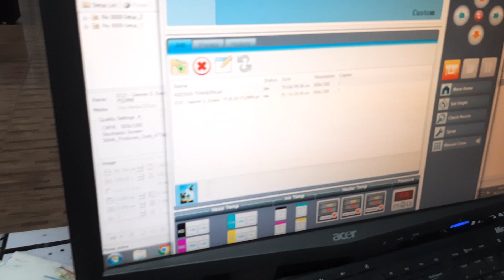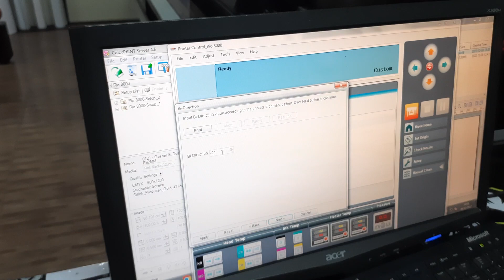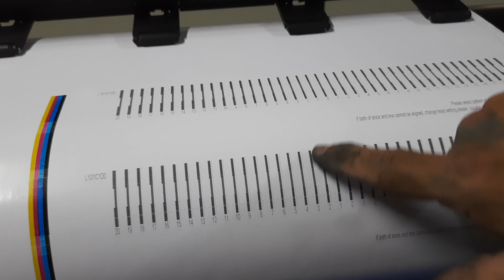Impressoras Ampla - Quando fazer o alinhamento bidirecional.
Varias vezes quando levantamos e ou descemos a cabeça de impressão, seja para colocar de molhou ou tirar da bandeja sempre teremos que fazer o alinhamento, pode ser feito somente o alinhamento bi-direcional, isso corrige o efeito granulado nas impressões, façam isso e sua impressão vai melhorar muito.